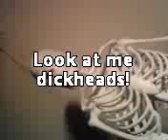smoke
skateboarding creates smoke when jack up da hand brake